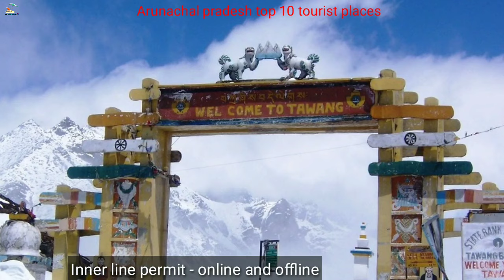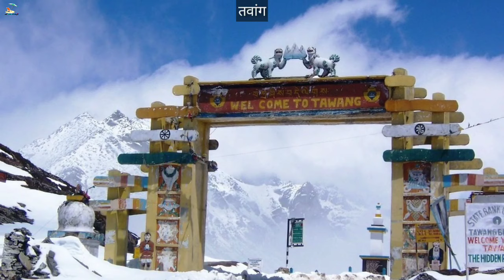Arunachal pradesh top 10 tourist places, अरुणाचल प्रदेश के 10 बेहतरीन पर्यटक स्थल